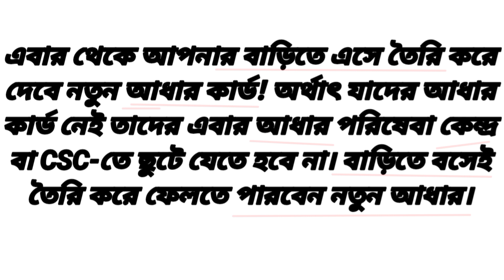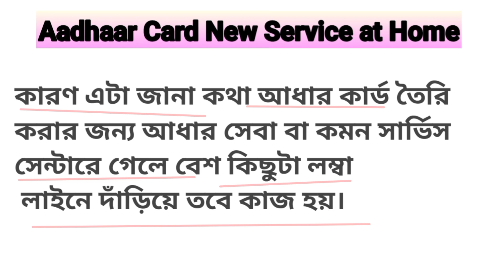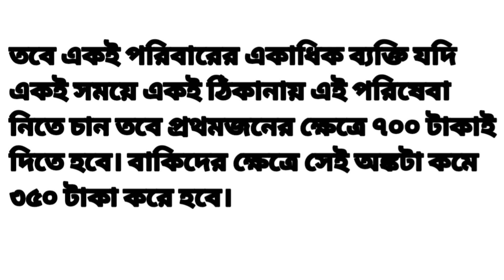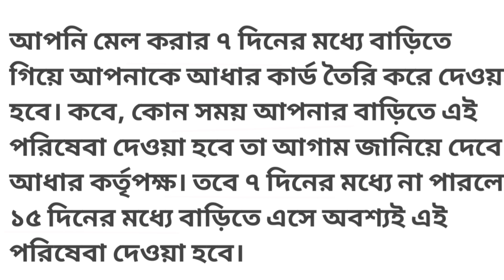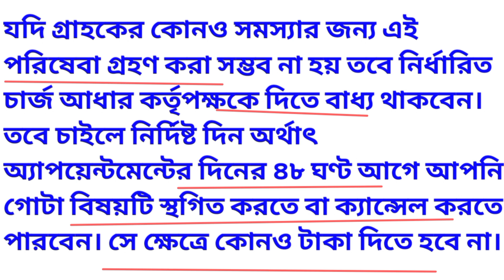আঁধার বাড়িতে বসে করে ফেলুন।,Aadhaar Card New Service at Home.Aadhaar card New service.UIDAI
আধারের এই সুবিধা দিতে বাড়িতে লোক আসবে, অনেক দিনের দাবী পূরন হলো
সম্প্রতি UIDAI কর্তৃপক্ষ দেশজুড়ে এই পরিষেবা চালু করেছে।UIDAI কিভাবে এই সুবিধা দেবে?

Tag Aadhar Card Correction 2023,
aadhar card,update address in aadhar card, how to change address in aadhar card online,
 without document Aadhar correction, mandal seva kendra, aadhar card correction online, aadhar card name change online, aadhar card date of birth change, adhar card update online, aadhar card update, aadhar address change
aadhar update
pvc aadhar card
awarefriend
mysmallguide
pvc aadhar card status
uppsc prelims general knowledge
aadhar card authentication
pvc aadhar card online order tracking
videos
how to check pvc aadhar card
pvc aadhar card order status
hindi
two plus tech
aadhar card mobile link technical musk
online aadhar card me mobile no kaise link kare original video
aadhar link online genuine video
aadhar card mobile link online kaise kare full video
how to link mobile no to aadhar card
aadhar card me mobile no kaise change kare
link mobile no to aadhar card online
aadhar me mobile no kaise jode
aadhar me mobile number kaise jode 2023
aadhar mobile email update 2023
aadhar update problem
aadhar update kaise kare mobile se
aadhar poi and poa update
10 years aadhar card document update
আধার কার্ড লক আনলক করার নিয়ম
আধার বায়োমেট্রিক লক ও আনলক করার পদ্ধতি
আধার কার্ড বায়োমেট্রিক লক আনলক
আধার বায়োমেট্রিক আনলক পদ্ধতি
aadhar card lock unlock kaise kare
aadhaar biometric unlock permanently
aadhar biometric unlock kaise kare
how to unlock aadhar biometric
how to unlock aadhar biometric lock permanently
how to unlock aadhar card biometric
acknowledgement
how to check link mobile number in aadhar card
aadhar home service
aadhar home service kya hai
aadhar update online
uidai home service
home service
aadhar card se mobile number kaun sa juda hai kaise check karen
uidai update
aadhar card mein kaun sa mobile number link hai
uidai pvc aadhar card online apply
tantralogy kannada tech
tantralogy
how to apply for aadhar pvc
pvc aadhar card online in kannada
aadhar seva kendra
aadhar card update last date
online aadhaar card update
2024 mein kaise check karen ki aadhar mein kaun sa mobile number link hai
download masked aadhar card
masked aadhaar kya hai
masked aadhar card
masked aadhaar card download
masked aadhaar card
a2movitation
a2a motivation
arvind arora
aadhar service 2024
your identity
aadhar mein kaun sa number link hai
aadhar card se kaun sa mobile number juda
aadhaar download steps
aadhaar download on phone
masked aadhaar download
how to update aadhar card online